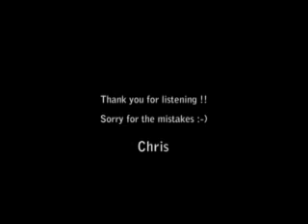Awit Ng Paghahangad (Piano Solo)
One of the favorite communion songs

Ni Fr. Charlie Cenzon, SJ